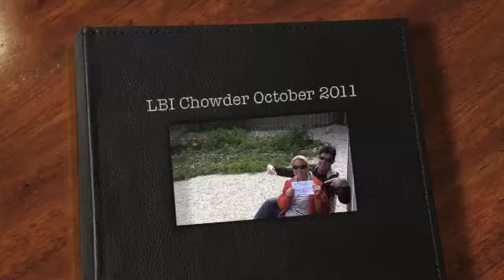LBI Chowder October 2011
Chowder LBI October 2011